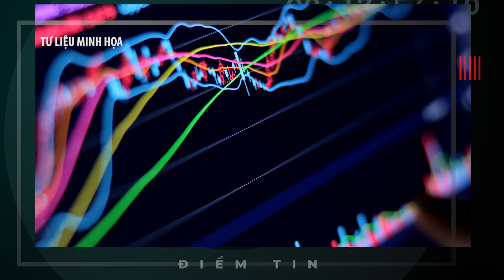Chứng khoán bật tăng khi thông tin Omicron “có mặt” tại TP.HCM bị bác bỏ - PLO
Thị trường chứng khoán phiên đầu tuần có một phiên phục hồi khá mạnh mẽ sau khi tin đồn xuất hiện ca nhiễm Omicron tại TP.HCM bị bác bỏ.